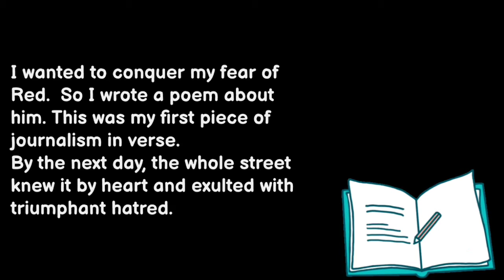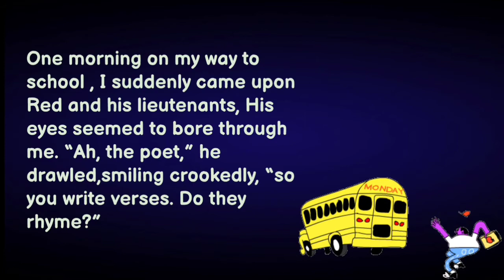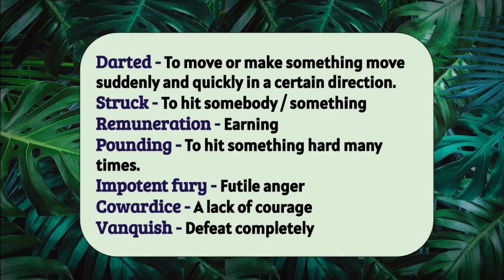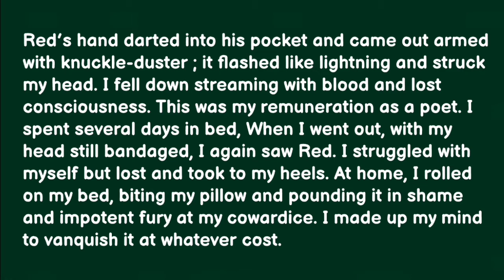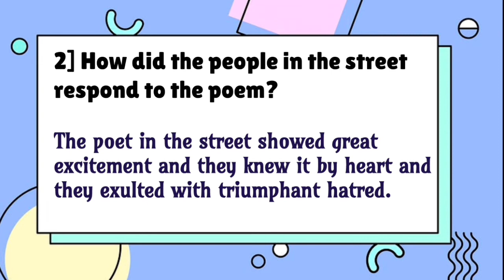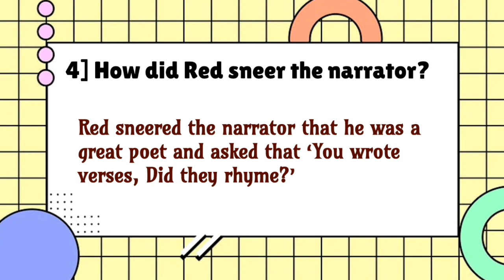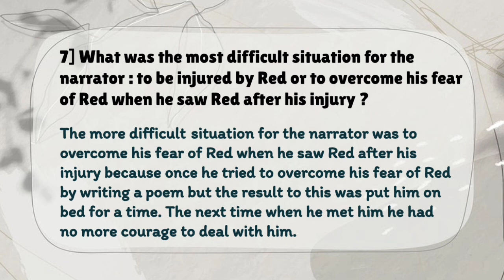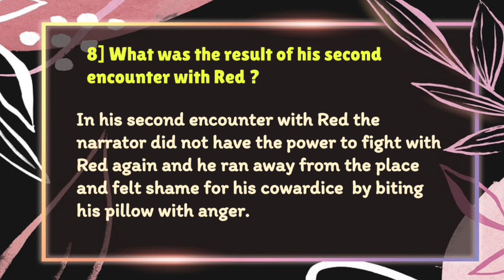CHSE class 11 English | For all stream | Standing Up for Yourself | Unit 3 | Full explanation 👍